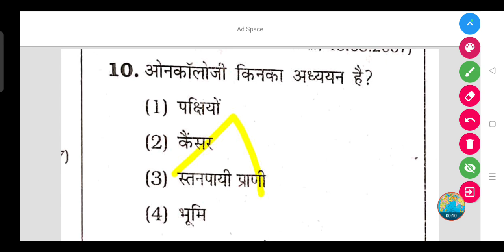ओनकॉलोजी किनका अध्ययन है? || onchology kinka adhyan hai